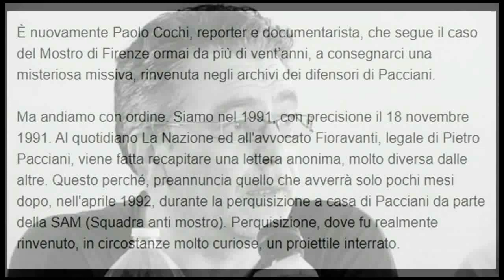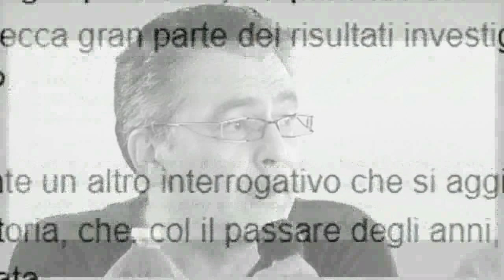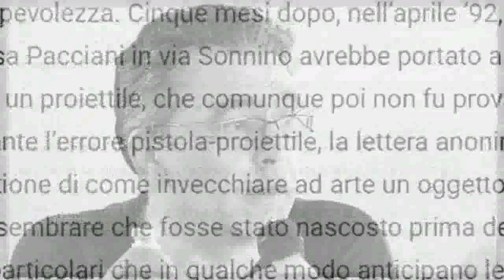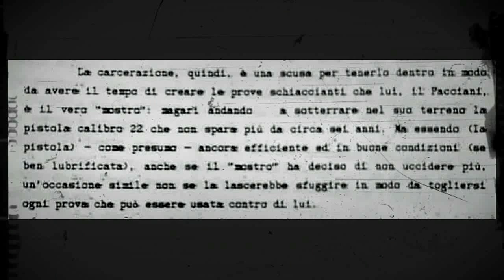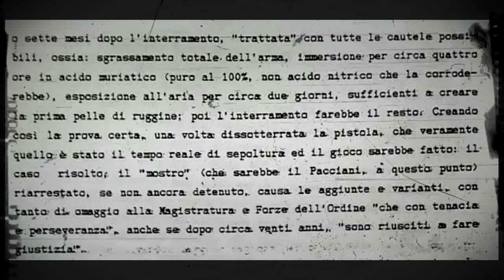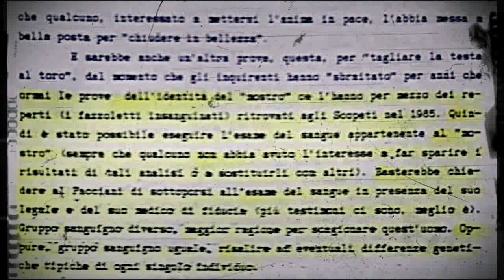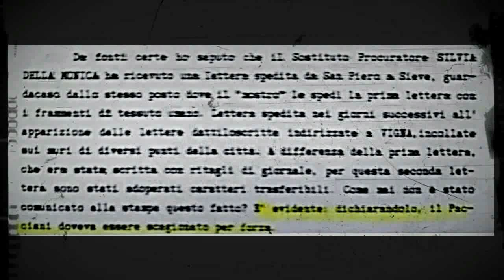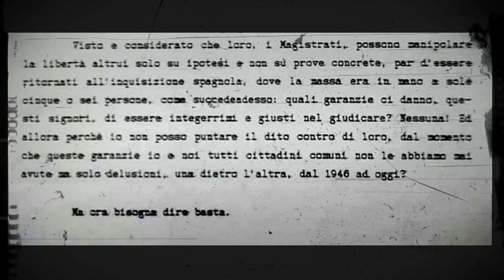Mostro di Firenze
Anonimo Fiorentino